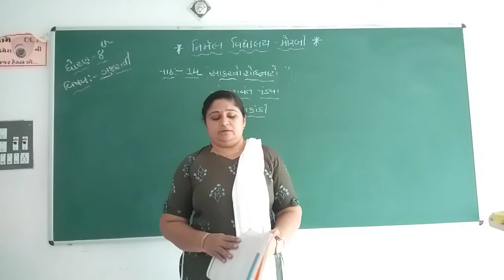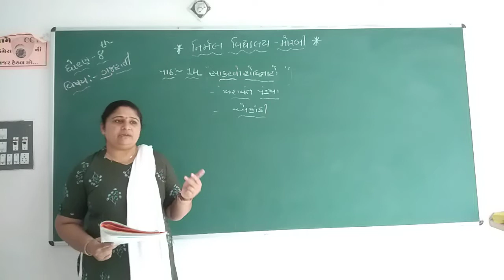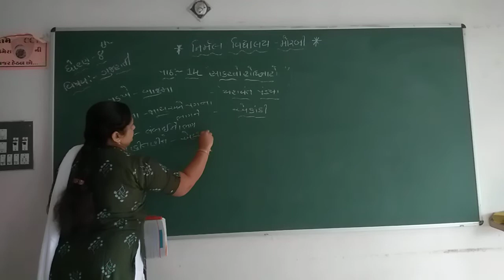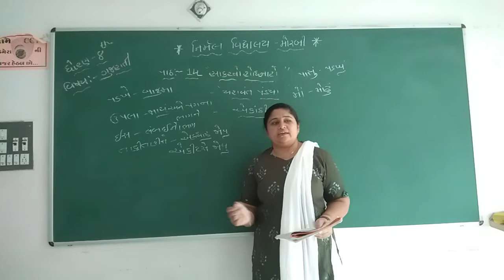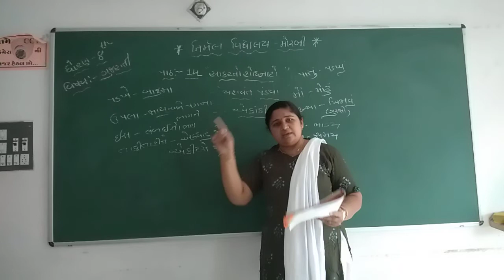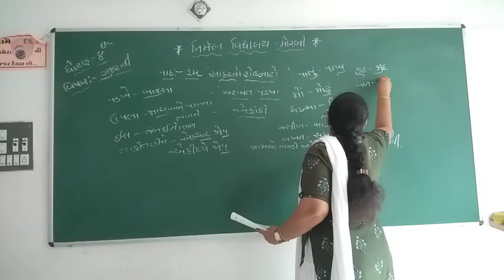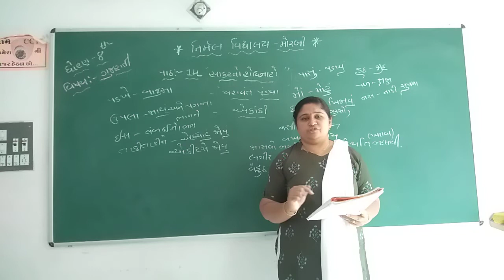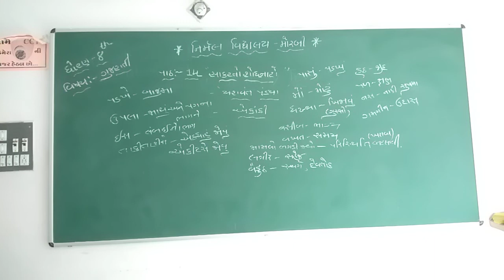Std - 8 Gujrati Path - 14, Bhag - 2